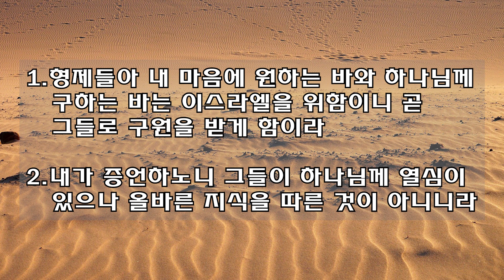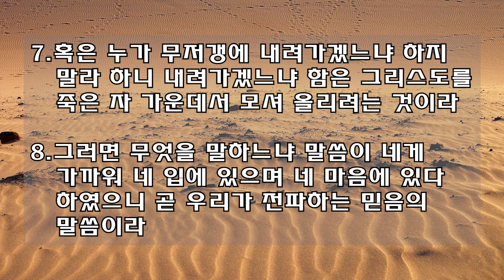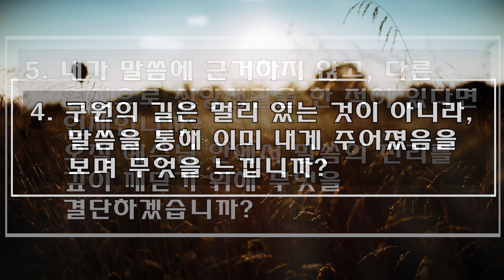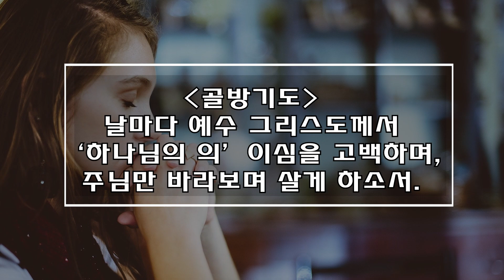[사랑스러운교회] 20210906 QT